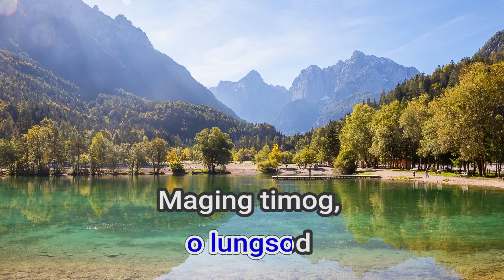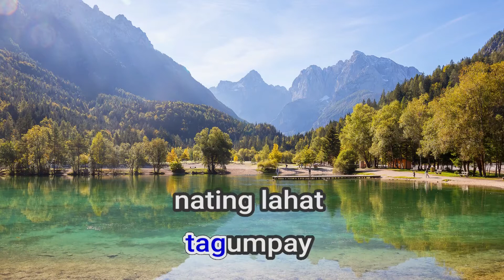16716 Tagumpay Nating Lahat Leah Salonga